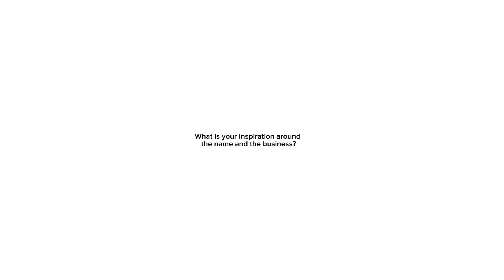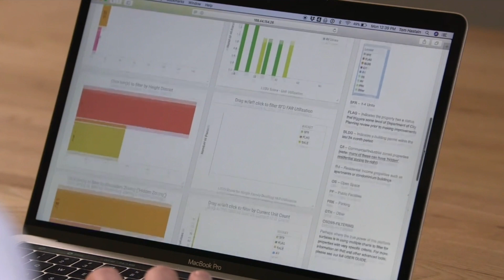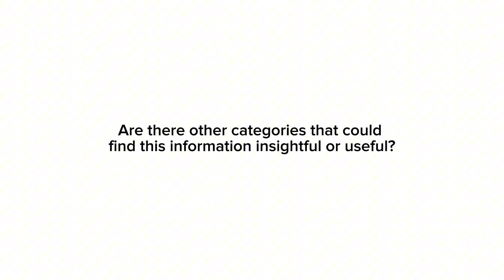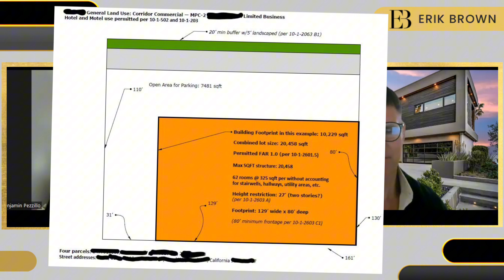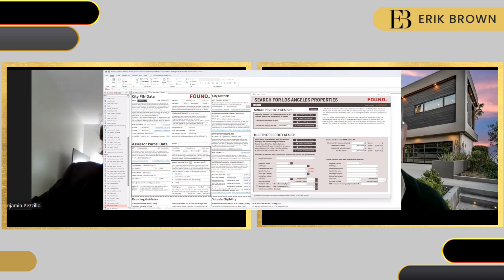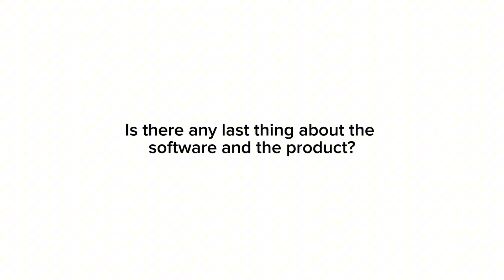Unlocking Land Potential with Pactriglo!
Hey there, Beverly Hills connoisseurs! 🌟 Let me introduce you to the newest player in the luxury real estate game – Pactriglo!

Imagine this: You're lounging in your Beverly Hills estate, sipping on a glass of top-shelf champagne, and suddenly, you realize it's time to take your real estate game to the next level. That's where Pactriglo swoops in, folks! Based right in the heart of our glamorous city, we've got our finger on the pulse of the most exclusive properties in town.

But here's the kicker – we're not your average real estate crew. Oh no, we're like the Sherlock Holmes of property analysis, digging deep into data and uncovering hidden treasures right here in our backyard.

Whether you're dreaming of a sleek modern mansion in the Hills or a cozy yet luxurious retreat in Bel Air, Pactriglo is your ultimate guide to real estate. Consider us your personal concierge on the journey to finding your dream home because, with Pactriglo on your side, the sky's the limit. Let's turn those dreams into reality, shall we? 🏡✨

 📲 We have so many people contacting us who are moving here to Beverly Hills, California, and we love it! Honestly, if you are moving or relocating here to Beverly Hills, California, We can make that transition so much easier on you!

⏰ Video Duration: 00:18:46

Thank you for supporting “Living in Beverly Hills California”.

👉👉👉 See Below Our More Offers For You

✅ Are You Interested In A Condo?  You'll Need These Tips

This Channel DOES NOT Promote or encourage Any illegal activities, all contents provided by This Channel are meant for professionals and businesses only.⚠️